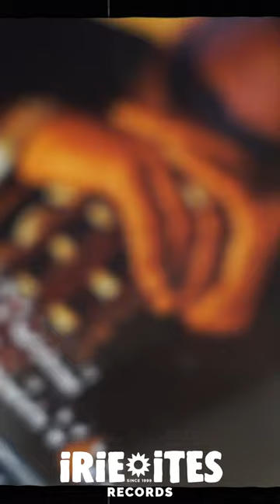Maytones & Irie Ites - Talk Talk Talk (official video) Shorts 2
Irie Ites presents :
Maytones & Irie Ites - Talk Talk Talk (Official Video)
from Ina Struggle Riddim  !